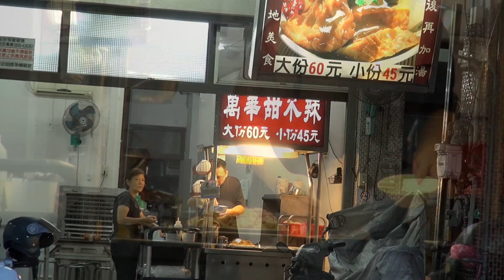Taiwan Tempura🥣萬華甜不辣❤台湾てんぷら❤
萬華甜不辣
Fengjia Tempura

407台中市西屯區慶和街12號

星期三到星期一

17:00 ~ 23:00

星期二公休